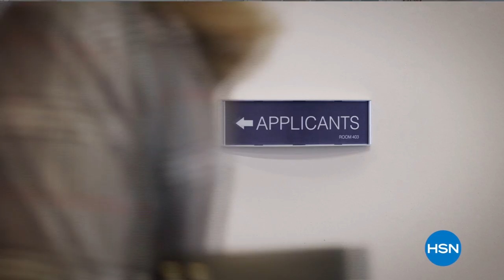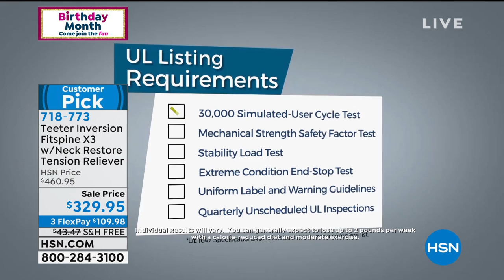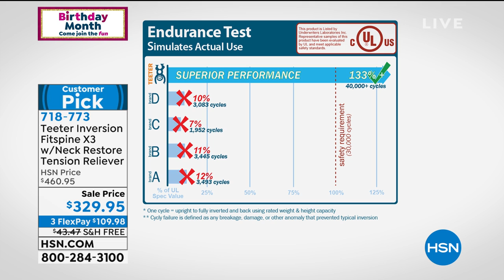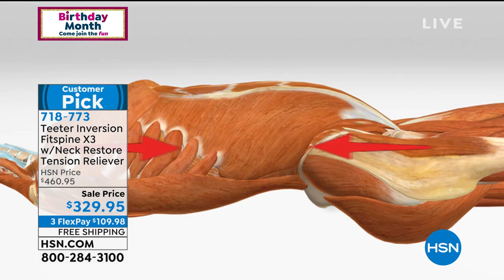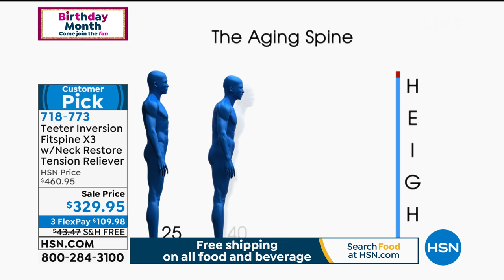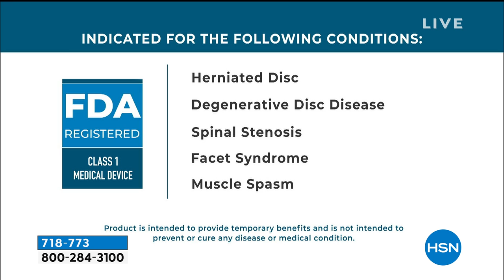HSN | Teeter Inversion by Roger Teeter Celebration 07.13.2020 - 11 AM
In just a few minutes a day, you can experience a wide range of benefits  that come with inversion.